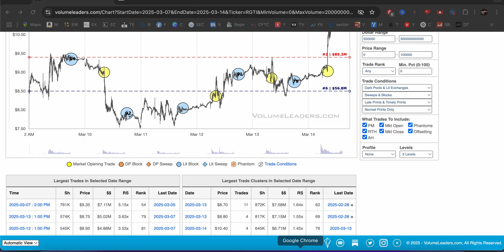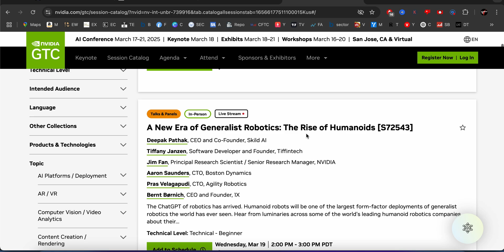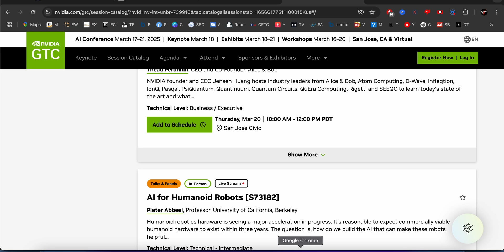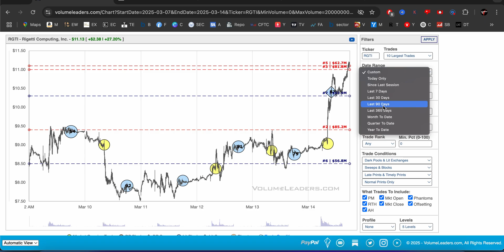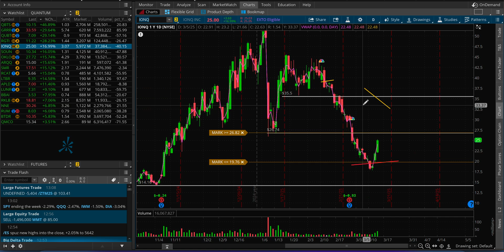RGTI Rigetti Quantum Computing Stock Analysis, Nvidia Quantum Pump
RGTI Rigetti Quantum Computing Stock Analysis, short squeeze!